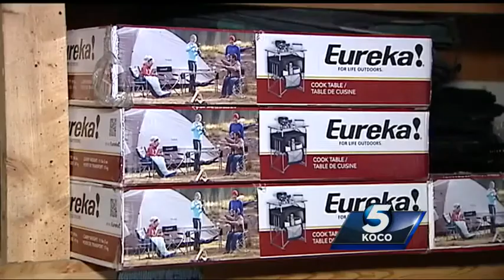Donors helping Boy Scout troop after being equipment was stolen